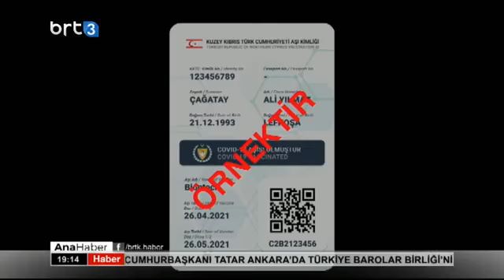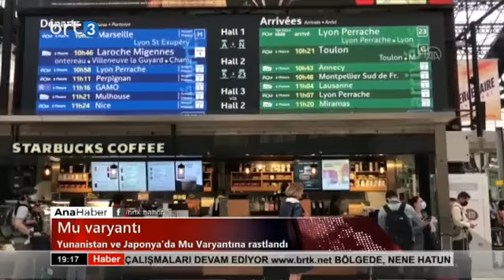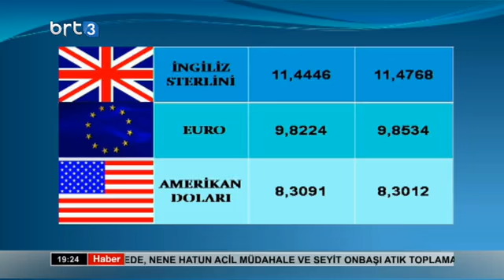Ana Haber 04 09 2021